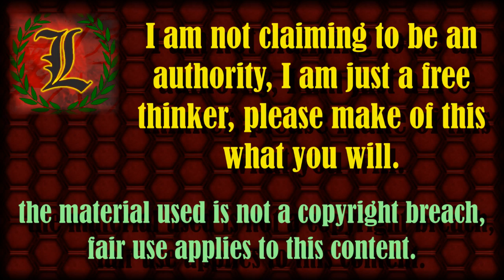"Eckhart Tolle Teachings" DMCA Fail!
My video is back, I have no word from Eckhart, and even if I did what could they have as a serious claim in a court of law?

Thanks to Eckhart Teachings, as an organisation for filing a false claim and thus committing an offence against US copyright law, since they did not wish to take me to court, just scare me off, and they ignored fair use on limited material which is covered under criticism aspects of the fair use clause in the Digital Millennium Copyright Act.